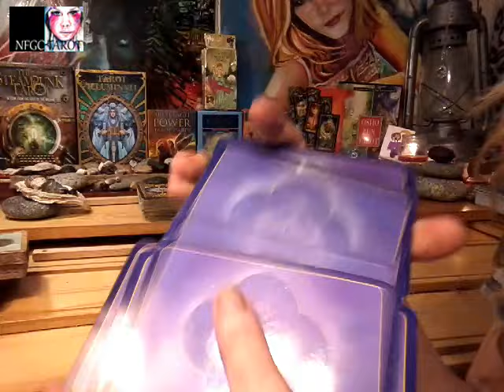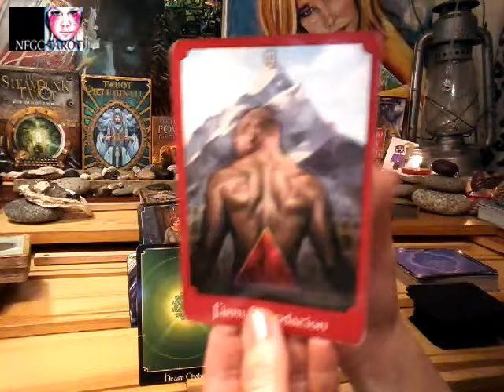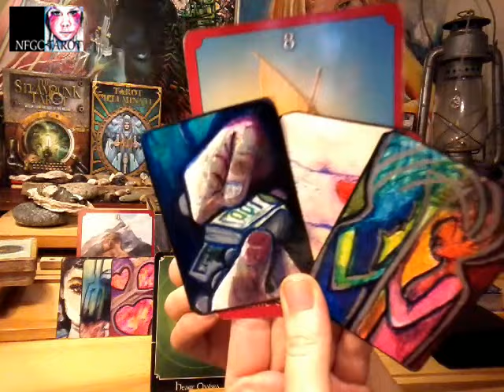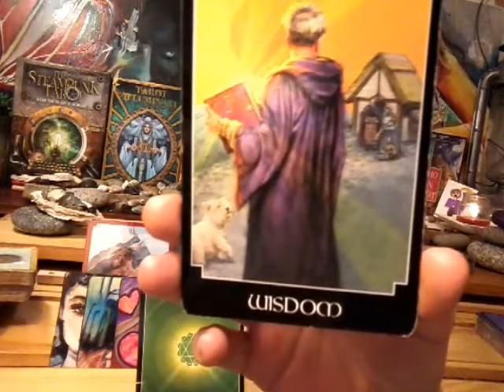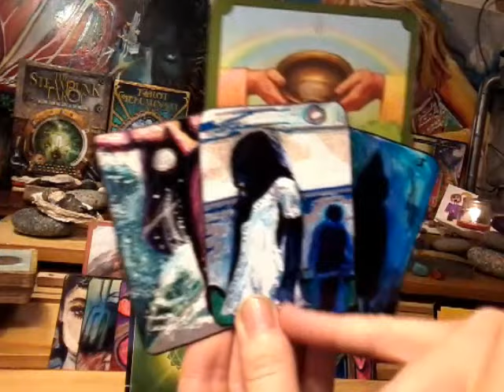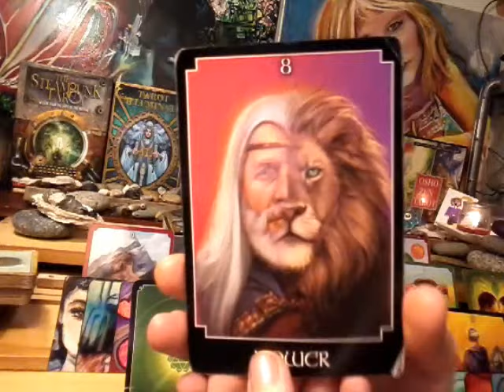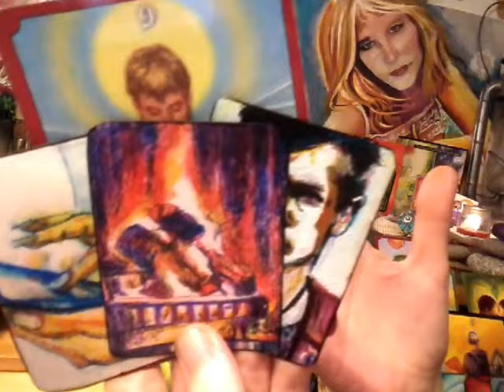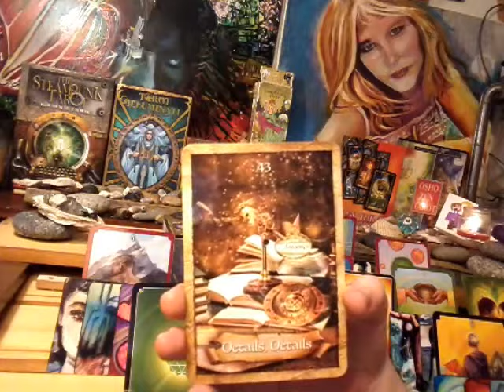Divine Masculine~ April 21-28~ LOVE LOVE LOVE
Sorry about the technical difficulties. The tripod was resting on the power button.

Types of readings and prices:
1) Infinity Spread~ $120 ~Divine Partnership and 11:11 Twin Flame spread combined. This is the mother of all spreads. 88 cards:
Divine Partnership:
9 cards for feminine + 3 clarifiers
9 cards for masculine + 3 clarifiers
1 card from the bottom of deck (overall energy) + 2 clarifiers
2 card for the message from the universe
plus,
Twin Flame Union Energy:
1 card for female energy brought into union + 1 clarifier
1 card for male energy brought into union = 1 clarifier
3 cards for the merged energies plus 2 clarifiers for each position

2) Expanded Genderless Celtic Wing with male/female aspects~ $100. 70 cards:
11 cards using Celtic Wing Spread + 2 cards representing feminine and masculine energies
4 cards for female aspect + 3 clarifiers
4 cards for male aspect + 3 clarifiers
1 card from the bottom of deck (overall energy) + 2 clarifiers
2 card for the message from the universe

3) Divine Masculine OR Divine Feminine Reading with male/female aspects~ $80. 22 cards plus clarfiers:
11 cards using Celtic Wing Spread (link with description is below)
4 cards for female aspect
4 cards for male aspect
1 card from the bottom of deck (overall energy)
2 cards for the message from the universe

4) Crystal Ball ~ $60~ 31 cards (25 5x5 grid featuring: distant past, recent past, present, near future and distant future).
4 cards for male, female, foundation and crowning energies
2 cards for message from the universe

5) Divine Partnership Reading~ $60 ~21 plus clarifiers:
9 cards for feminine
9 cards for masculine
1 card from the bottom of deck (overall energy)
2 card for the message from the universe

6) Twin Flame Reading~ $40 ~ 16 cards plus clarifiers:
4 cards for female aspect
4 cards for male aspect
5 cards for the union energy
1 card from the bottom of deck (overall energy)
2 card for the message from the universe

7) Celtic Wing General Reading~ $30~ 13 cards plus clarfiers
11 cards main spread
1 bottom of deck
1 message from the universe

8)  Past, Present, Future~ $20
4 cards plus clarifiers
3 cards main spread
1 message from the universe

9) Free for those who can not afford a reading, which I will be doing twice a week. 1 card ~ message from universe.